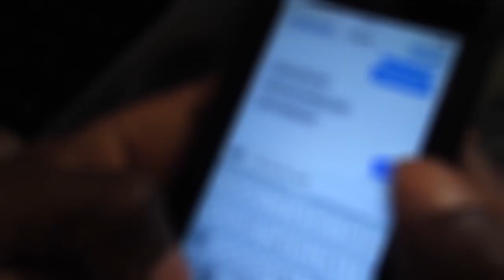TIP OF MY TONGUE BY LEROY ACE MILLER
LOVE, WHAT COULD HAVE BEEN SAID
TIP OF MY TONGUE
Leroy Ace Miller wrote this song from an old memory of a love that got away. Sometimes silence hurts.
Leroy Ace Miller was born and raised in the soul capital of the world, Macon, Georgia. He is a vocalist, musician, writer, producer and recording artist.